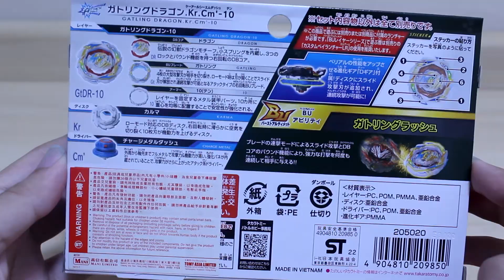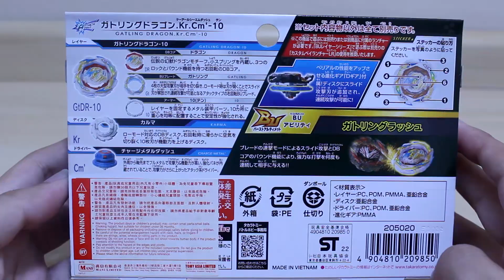Abrindo o GATLING DRAGON .Kr.Cm'-10 | B-199 | Beyblade Burst DB | Unboxing, Análise e Testes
Gachi Gachi GaTinko da!

Eita, não é que a descriçaõ voltou?

Não, eu não vou comprar um Sparking Launcher. Nem a arena Takara (essa só por enquanto).

Eu (não) gravei esse vídeo às 3 da manhã.

Vídeo não recomendado para menores de 13 anos (Regras do YouTube)